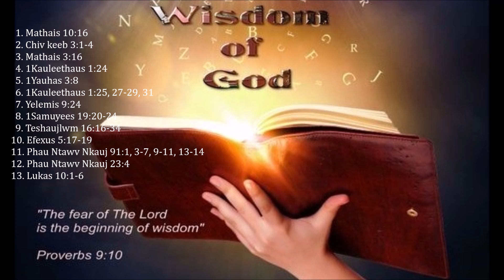Vajtswv Lub Tswvyim Txawv Neeg Lub Tswvyim